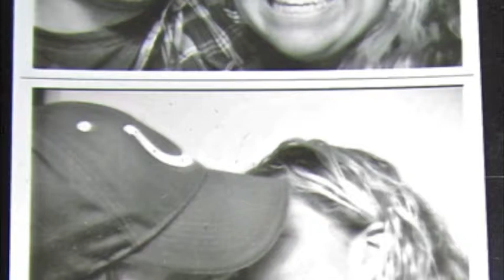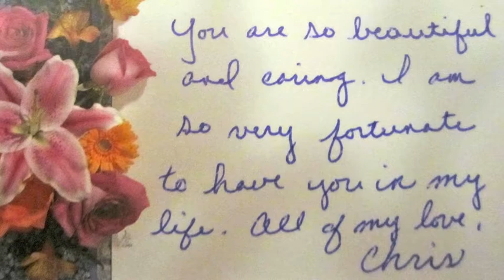No one's gonna love you more than I do.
Christopher Kelly Cook, my other half.
Miss you.